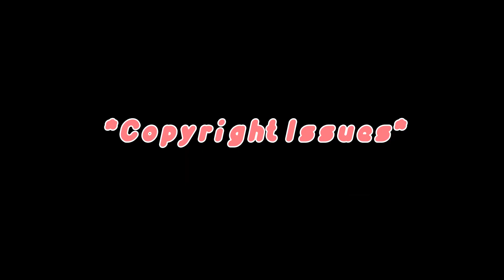Unikitty - I BELONG IN THE TRASH! (VSDC Remake) | Eboy Vlogs [Wolfii-Sakura and Lazy Butterfly]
Originally Uploaded on •Wolfii-Sakura• and Lazy Butterfly Redux,

in •Wolfii-Sakura• uploaded on Wondershare Filmora and violent shaking effects
and with "Lazy Butterfly Redux" exceeded the 25 seconds, causing to be copyrighted by Warner Bros plus with Sparta Remix messed up the original

Fandom Plot:
As due to YouTube Description Limit please read this plot on Unikitty Fandom
The episode starts with Unikitty driving down the road and praising her driving skills. Seeing an empty parking spot, she attempts to back into it. However, she's not paying attention as she backs up and ends up hitting Master Frown. Master Frown, screaming about being injured, wants to take Unikitty to Frowntown Court. Unfortunately for him, Richard points out that, since the accident took place in the Unikingdom, the trial would take place in Unikingdom's Court.

Now •Wolfii-Sakura• is uploaded on a Android Filmora Go App, the Free Version, the Watermark is always on and cannot be disabled plus most effects are locked behind a Premium Version, on one of @EboyPlaysMurderDrones comments, Filmora Go can be pirated to the Premium Version via HappyMod.com and GameDVA, because Eboy Plays is a Hobo with a staggering low 200 peso budget

Music Credit to: The DJF and peggy
Panzoid Intro Credit: fxiz.exe
Panzoid Outro Credit: Envoid
Panzoid Cartoon Network by: 32ndCenturyZedek

Disney T.O.T.S Content Creator heavily based on Mia the Kitten (Eboy's Favorite Character)

For YouTube Kids users out there, Mia the Kitten Shorts is like Eboy Vlogs, but for YouTube Kids

For Defending yourself against Comment Bots, Eboy Plays is a great Countryball for battling against Comment Bots, however Mild Violence for Mindustry Gameplay, he doesn't like Disney Fan Comments just to avoid confrontation with his Viewers

Archived Vampirina!!! Channel uploads Vampirina and Puppy Dog Pals.

⚠️ Rickrolling is Banned on all Channels as due to Eboy Plays Regulation Standard against Rick Ashley, if you Rickrolled him, your account will be permanently Suspended, requiring donating to get unban, Caution! doing consecutive Rickrolls will anger Eboy Plays (donation price increased) ⚠️

for Pinterest: Send T.O.T.S Pins for Eboy or chat him
for Facebook: Upcoming Videos on Eboy Vlogs, Vampi, or Plays, IRL Eboy, Video Milestones, and Subscriber Milestones

Channel Description:
Eboy Vlogs is a Disney T.O.T.S. Channel created by Eboy Plays - Mindustry Channel, inspired from "Disney Junior Fan", "{k.c_the koala}", "peggy", Hong TV, "Mary Mia" (Mary Bond), "Mia the Kitten Shorts", and "Vampirina!!!" All based around Mia the Kitten from Tiny Ones Transport Service (T.O.T.S.), We have best series including "Mia Crying", "Mia Almost Crying", "Freddy is afraid of Spiders", and "Mia's Mommy", This channel also uploads Season 1, Season 2, and Season 3, (Although It's Copyrighted By Disney) Uploaded and Edited Using VSDC Video Editor, VN Video Editor, and Icecream Screen Recorder